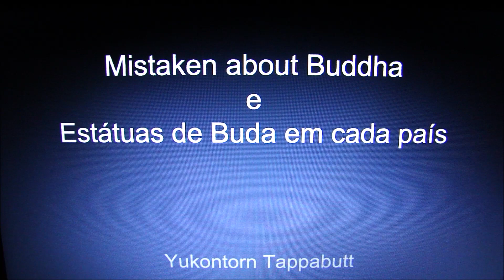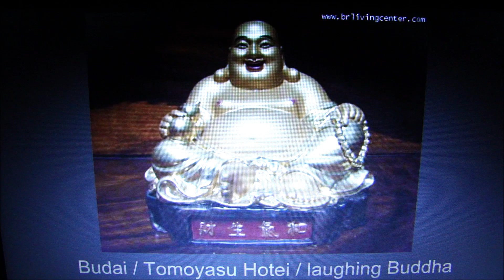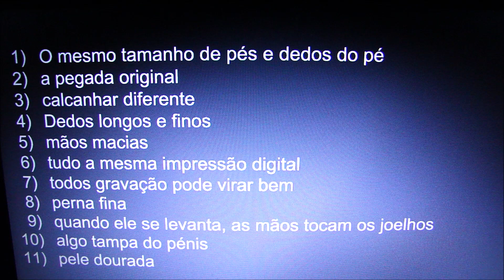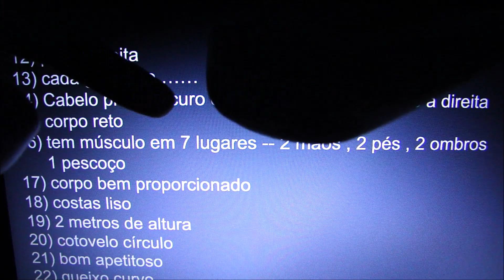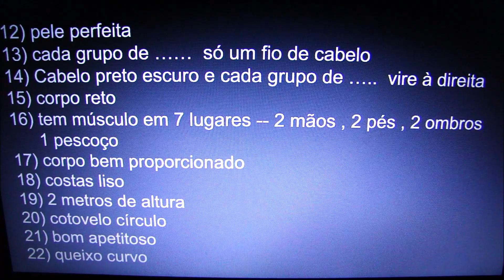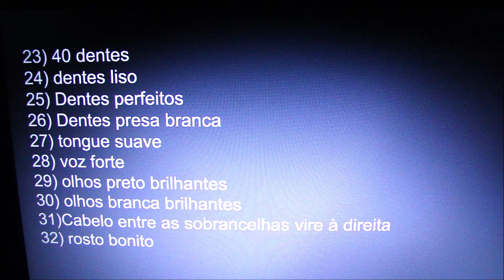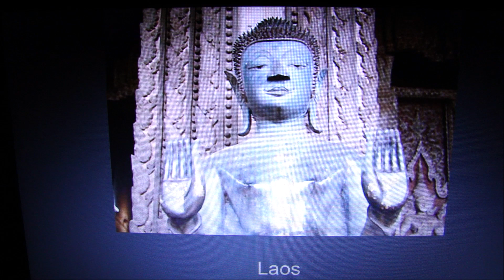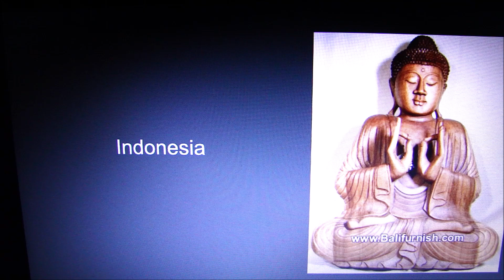Ep.112 - Aparência do Buda e estátua do buda em cada país | Ann Tailandesa